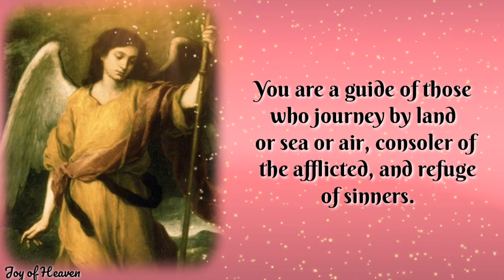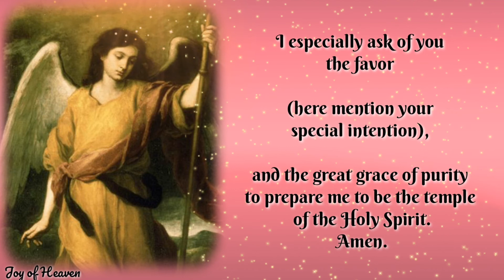POWERFUL 2020 HEALING PRAYER TO ST RAPHAEL THE ARCHANGEL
Glorious Archangel St. Raphael, great prince of the heavenly court, you are illustrious for your gifts of wisdom and grace.

You are a guide of those who journey by land or sea or air, consoler of the afflicted, and refuge of sinners.

I beg you, assist me in all my needs and in all the sufferings of this life, as once you helped the young Tobias on his travels. Because you are the “medicine of God”

 I humbly pray you to heal the many infirmities of my soul and the ills that afflict my body.

 I especially ask of you the favor (here mention your special intention), and the great grace of purity to prepare me to be the temple of the Holy Spirit.
Amen.

🌹🌹🌹 About Saint Raphael the Archangel 🌹🌹🌹

St. Raphael is one of the seven Archangels who stand before the throne of the Lord, and one of the only three mentioned by name in the Bible. He appears, by name, only in the Book of Tobit. Raphael's name means "God heals." This identity came about because of the biblical story that claims he "healed" the earth when it was defiled by the sins of the fallen angels in the apocryphal book of Enoch.

Disguised as a human in the Book of Tobit, Raphael refers to himself as "Azarias the son of the great Ananias" and travels alongside Tobit's son, Tobiah. Once Raphael returns from his journey with Tobiah, he declares to Tobit that he was sent by the Lord to heal his blindness and deliver Sarah, Tobiah's future wife, from the demon Asmodeus. It is then that his true healing powers are revealed and he makes himself known as "the angel Raphael, one of the seven, who stand before the Lord" Tobit 12:15.

The demon Asmodeus killed every man Sarah married on the night of the wedding, before the marriage could be consummated. Raphael guided Tobiah and taught him how to safely enter the marriage with Sarah.

Raphael is credited with driving the evil spirit from Sarah and restoring Tobit's vision, allowing him to see the light of Heaven and for receiving all good things through his intercession.

St. Raphael is the patron saint of travelers, the blind, bodily ills, happy meetings, nurses, physicians and medical workers. He is often pictured holding a staff and either holding or standing on a fish. His feast day is celebrated on September 29, along with St. Michael and St. Gabriel.

Hello everyone, thanks for Praying. I would like to share to you this Powerful Healing Prayer to Archangel Raphael. The Feast day is celebrated every 29th day of September. Patron: of travelers, the blind, and bodily ills

❣❣❣❣ Credits / Sources ❣❣❣❣

John 11:40